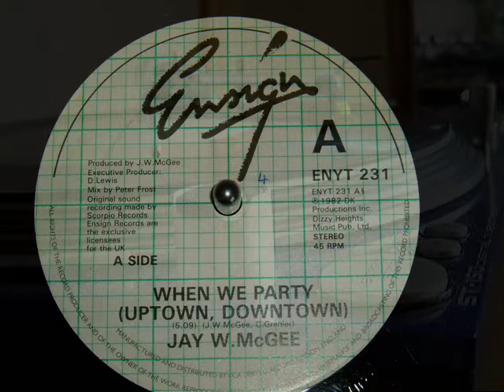JAY W. McGEE WHEN WE PARTY 12 INCH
Ensign Records -- ENYT 231
Vinyl, 12", 45 RPM
UK:
1982
A   When We Party (Uptown, Downtown)
Mixed By -- Peter Frost
5:09
B   I've Been Checking Out (Too)
Co-producer -- G. Steed
5:06
Executive Producer -- D. Lewis
Producer -- J.W. McGee*
(P) 1982 DK Productions Inc.
Dizzy Heights Music Pub. Ltd.
Original Sound Recording Made By
Scorpio Records